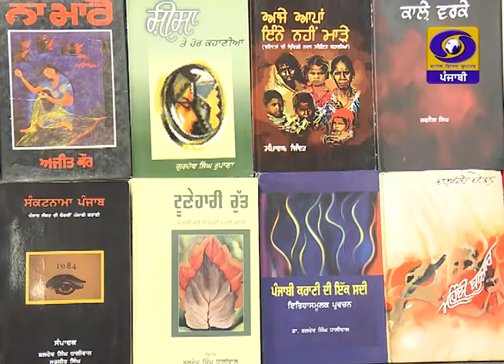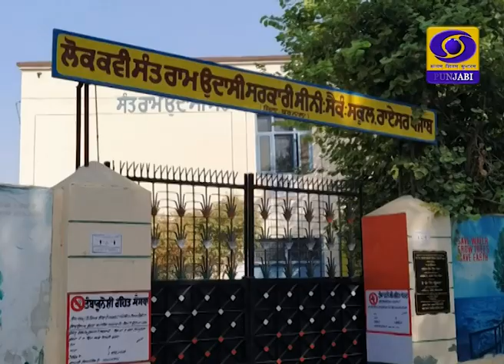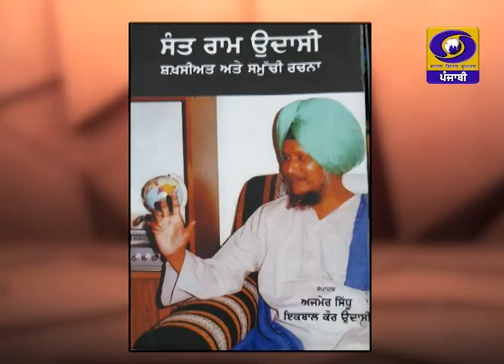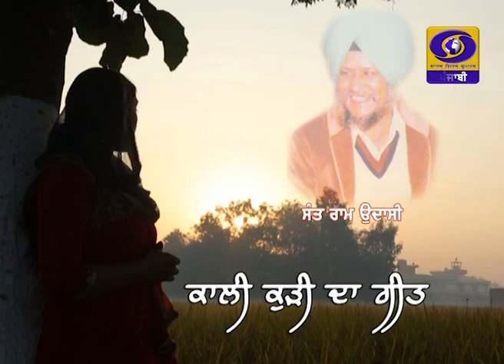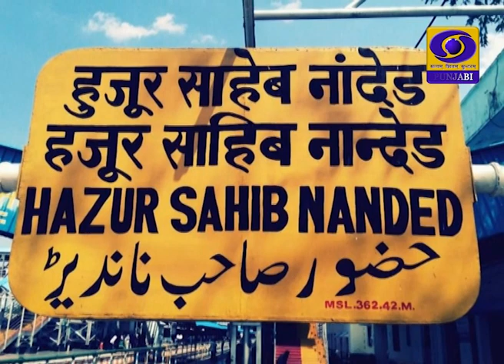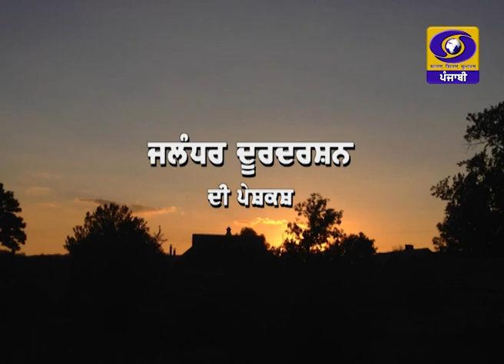Feature on Lok Kavi Sant Ram Udasi | 06 November 2020 | DD Punjabi